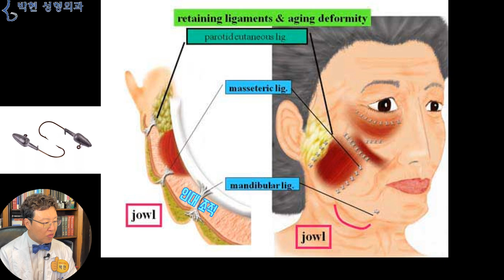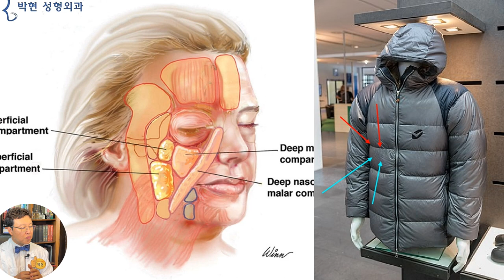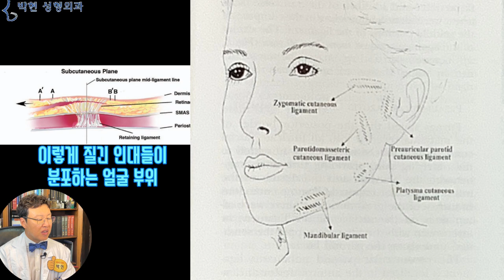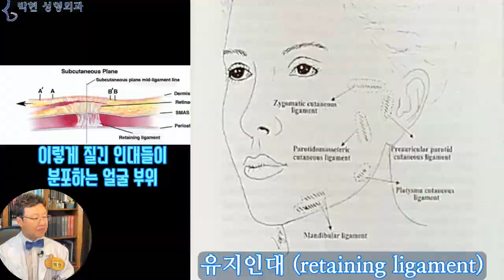나잇살이 찌면 얼굴이 울퉁불퉁하게 되는 이유 - 얼굴 유지인대의 역활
제가 어렸을때인 1960년대나 70년대 초반까지만 하더라도 벼가 수확되기 전인 보릿고개 라는 것이 있을 정도로 식량 사정이 좋질 않아서,,,,  자막 피골상접 (皮骨相接) - 피부와 뼈가 서로 맞닿아 있는 마른 얼굴)
대부분의 국민들이 말라깽이 였고 혹시라도 배가 나온 살찐 사람이라면 사장님 이라고 불리었는데요,,, 여기 이 사진에서도 애기는 부운건지 볼이 통통한데 남자의 얼굴은 광대뼈 사각턱뼈 잇몸뼈가 다 보이는 피골이 상접한 얼굴입니다.
그러나 지난 50여년간 대한민국이 비약적인 경제 성장을 하면서 맛있는 음식이 너무 많아지는 통에 왼쪽과 같이 살집이 없는 얼굴은 거의 연예인에게서나 볼수 있는 비율이고,,, 대부분의 일반인은 오른쪽과 같은 오동통한 얼굴형이 많아지고 있습니다. 또한 지난 1~20년간 볼살 지방이식(저 개인적으로는 얼굴살 지방이식은 이제 그만 하여야 한다고 생각합니다만,,,)),,, 그리고 풀페이스 필러 등을 1~2년 주기로 계속 맞은 사람들이 늘어나면서 얼굴에 육질이 잉여되는 추세가 되고 있는 실정입니다.
젊었을 때 얼굴살이 찌면 피부 탄력성이 받춰줌으로 인해 울퉁불퉁하지 않고 예쁘지만
나이들어서 얼굴살이 찌개 되면 육질의 지방덩어리가 피부 표면에서 보인다고 하여
노육된 관상, 혹은 부육(浮肉)된 관상이라고 말씀 드렸었는데요
출처 Keizo Fukuta, M.D. Verite clinic Ginza Chuo-ku Tokyo  JAPAN
이렇게 얼굴이 나이 들어서, 특히 살이 찌면서 울퉁불퉁하게 되는 원인은 왼쪽 그림에서 하얀 얼굴뼈에서 피부까지 연결하는 하얀색 실타래 같은 인대 조직들이
낚시줄에 걸린 갈코리 모양으로 피부를 붙들어 메고 있기 때문입니다.
이를 비유를 들어 설명 드리면 이 오리털 파카 패팅의 표면이 울룩불룩 한데
그 원인은 오리털이 위쪽에서 아래쪽으로 다 쏠려 내려가지 않도록 빨간 화살표 부분에서 겉감과 안감이 서로 박음질이 되어 있기 때문입니다.
Plastic and Reconstructive Surgery: June 2014 - Volume 133 - Issue 6 - p 756e-767e
여기 그림에서도 보시다시피 얼굴 피부에도 지방세포나 살들이 다른데로 쏠려 내려가지 않도록 피부 구획이 져 있는데요, 만일 이 얼굴에서 살이 더 찌개 된다면,,,,,빨간 화살표 부분은 안감과 겉감이 서로 달라붙어 있으므로,,, 빨간 화살표 부분은 그대로 있지만 하늘색 화살표 부분은 더 뽈록하게 솟아 올라,,,, 올록 볼록함이 더 심해질 것입니다. 즉 얼굴 살이 찌면서 얼굴이 울룩불룩해지는 이유는 이 유지 인대가 걸려 있는 피부는 부풀어 오르지 못하고 인대가 없는 부분만 통통하게 되기 때문입니다.
그러한 현상은 비교적 이른 나이에도 눈에 띄일수가 있는데 피부가 얇은 눈 주위에서 두드러 지게 됩니다. 보통 눈 의 노화에서 가장 먼저 생각나는곳이 윗눈꺼풀의 늘어짐이겠씁니다만,,,
눈 아랫 부분에도 얼굴뼈에서부터 눈밑 피부까지에 지방 구획에 져져 있는데
여기 희미하게 보이는 다크써클의 음영도 안감과 겉감 피부가 박음질 되어 있는 안와광대인대 (Orbito Malar Ligament)로 인해 딱 붙들어 메져 있는데 눈밑 지방이 불거져 나오게 됨으로 인하여 발생한 주름입니다.
또한 여기 광대 아래쪽 볼 패임 같은 부분은,,,, 피부 교근 유지 인대 (Masseteric Cutaneous Ligament)로 인해 박음질이 되어 있기 때문에 항상 꺼져 있는 해부학인데 위쪽으로 앞볼 지방이식을 하거나, 아래쪽의 불독살이 부풀어 오르게 되면 더 꺼져 보이게 되는  부위입니다.
피부교근인대의 접착으로 인하여 광대뼈가 클 경우 이렇게 보기 싫게 볼패임으로 나타나기도 하며
반면이 이와 같은 교근인대로 인한 볼 패임은 도리어 엣지 있는 얼굴이 되기도 합니다.
출처 Plastic and Reconstructive Surgery. 110(4):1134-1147, September 15, 2002.
해부학적으로 얼굴뼈와 얼굴 피부 사이에 패딩 박음질과 같은 유착된 부위가 이렇게 많은데요 이를 성형외과에서는,,, 피부 처짐을 방지하는,,, 고정인대, 유지인대 (retaining ligament) 라고 합니다.

오늘은 나잇살이 점차 찌면서 얼굴이 커지는것뿐만이 아닌 울퉁불퉁 디룩디룩하게 되는 원인에 대해서 알아 보았는데요, 그 원인은 얼굴뼈에서부터 얼굴 피부까지 낚싯줄과 같은 유지 인대가 껌딱지 같이 붙어 있어서 살이 찔 경우 유지인대가 갈코리처럼 붙들고 있어 꺼진 부분은 그대로 있고 유지 인대가 없는 널널한 부분은 부풀어 올라서 울룩불룩한 얼굴이 된다고 말씀 드렸습니다.
그래서 다음시간에는 이러한 유지 인대를 그냥 놔두고 실리프팅 하는 것이 어떤 한계점이 있는지에 대해서 말씀 드리도록 하겠습니다.